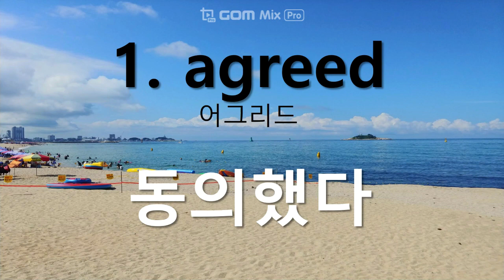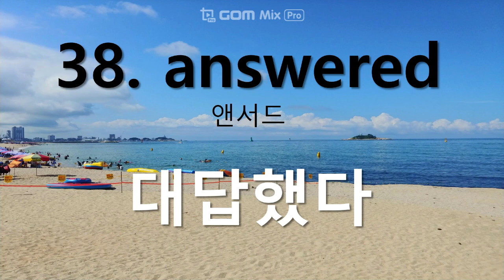생활영어단어연속듣기(19) 왕초보영어 기본동사100(1)의 과거형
기본동사100선(1) 의 과거형익히기